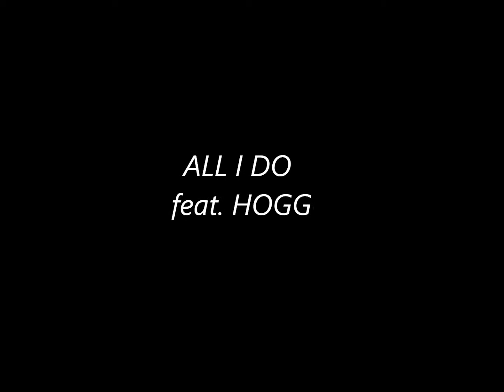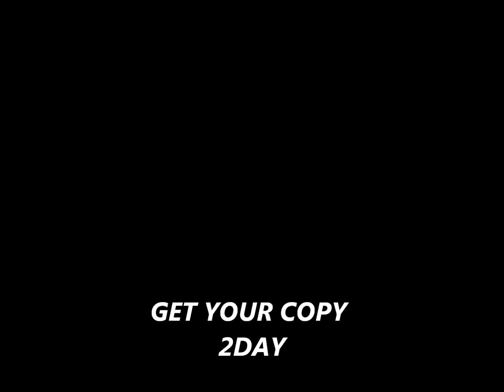ALL I DO feat. HOGG